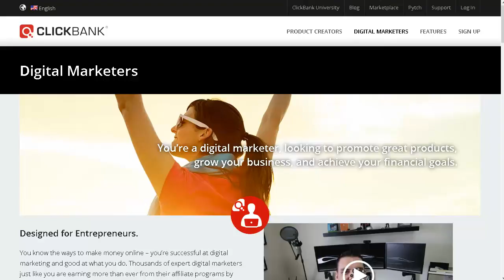13 Introduction - Learn CPA Marketing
Learn CPA Marketing = You need to do is follow a specific plan which I'm going to show you this is something that has worked for many successful Internet marketers to give you. full plan is coming go over market snitches.Dont Forget to Subscribe Our Channel to get latest updates in future because We are coming with latest courses about CPA every time.